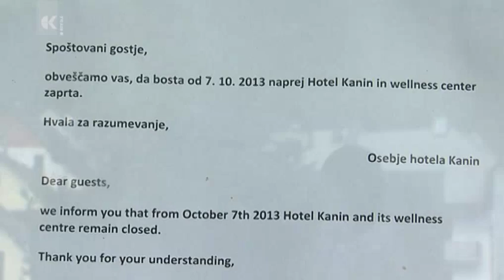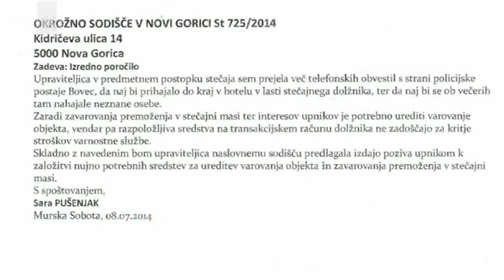Hotel Kanin propada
Le kaj naj si mislijo domačini v Bovcu, ko že mesece opazujejo in opozarjajo, kako včasih njihov ponos - Hotel Kanin, zdaj  propada. In zdi se, kot da to -razen domačinov, ki pa so nemočni -  ne gane nikogar. Še najmanj stečajne upraviteljice, ki je zavezana k  skrbi za vzdrževanje objekta. Tržna vrednost hotela je bila dva milijona evrov. Danes po škodi, ki je nastala, pa se pojavljata vsaj dve vprašanji:  koliko bo lahko sploh še  stečajna upraviteljica iztržila za hotel  in drugo, komu koristi propadanje Kanina?